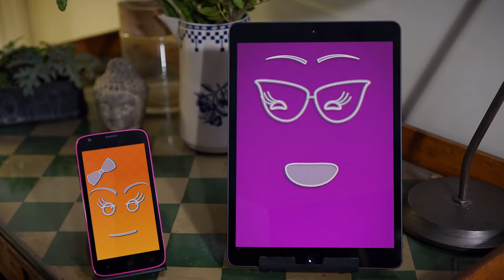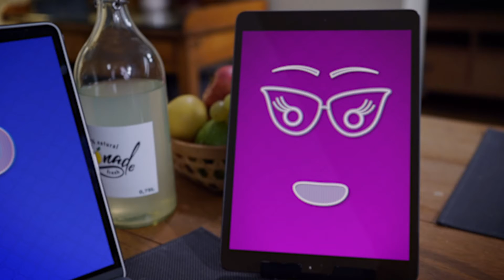La Famille Tout-Écran N°8 : Je connais tous les secrets de ma famille grâce à Internet…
Théo a un don ! Il est devenu médium et connait tous les secrets de la famille ! Mais d’où vient cet incroyable pouvoir ? Peut-être que l'explication est à chercher du côté de l'ordinateur de la maison...